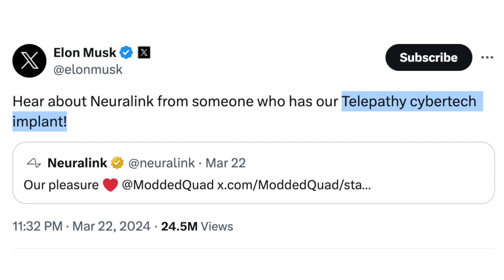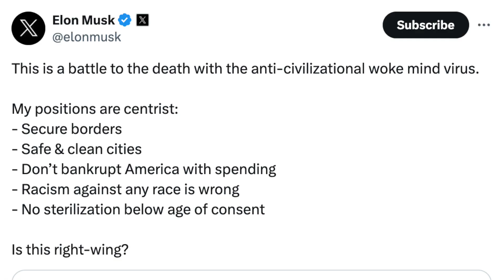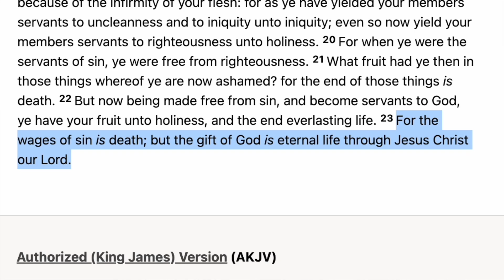Neuralink, Elon Musk, and a "red wave"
-Noland Arbaugh is the first human to get a Neuralink implant.

-Elon Musk says he thinks the U.S. is "toast" without a red wave.

-Happy Easter, remembering what really matters